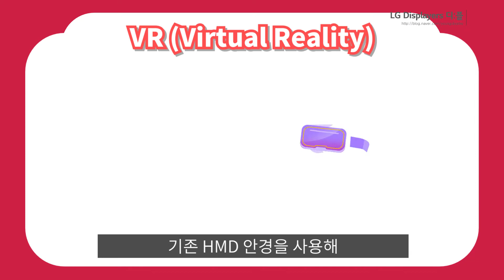포스트 코로나 시대, 적응해버린 우리 사이 간격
코로나19로 이전과 생활이 완전히 달라진 요즘,
적응해버린 우리 사이 간격.. 언택트 기술과 함께!

made by. 디:플 20기 B팀 이혜원